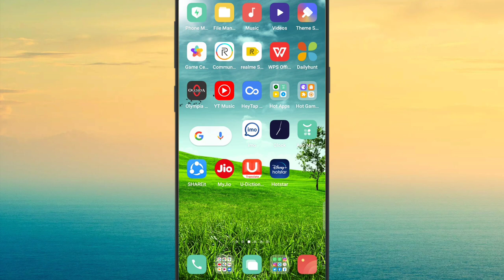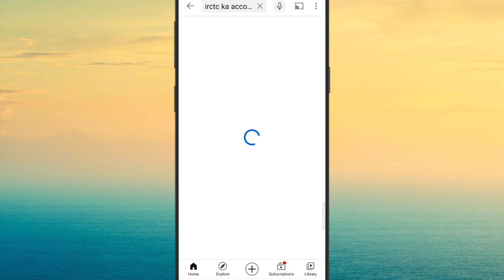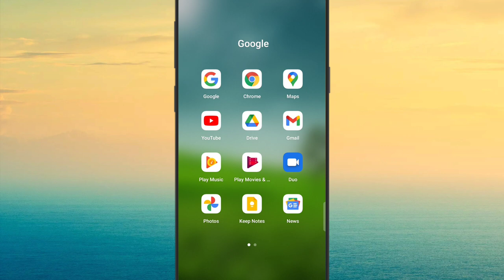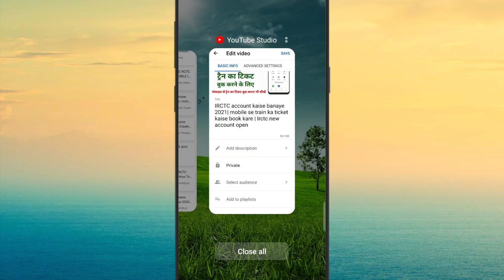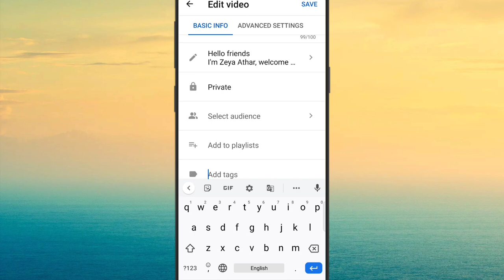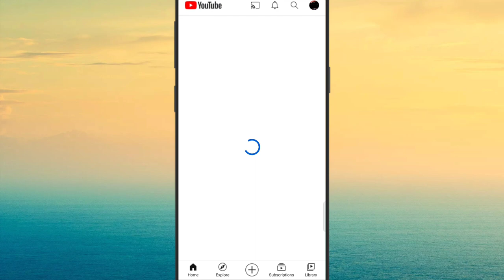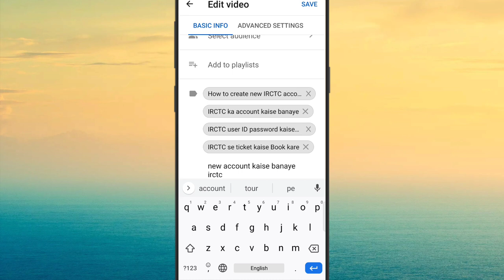YouTube video me tital tags hashtag or description kaise lagaye How to add tital tag on YouTube 2021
Hello friends
in this video, I'm going to show you how to add tital tags hashtag and description on YouTube